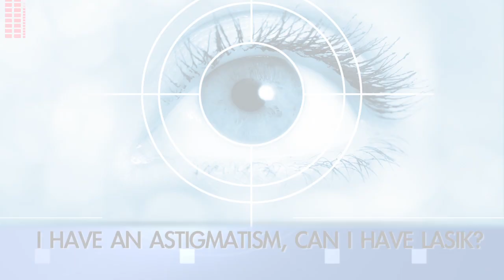Astigmatism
Commonwealth Eyes Dr lance Ferguson talks lasik and helps viewers understand more about astigmatism and the popular eye surgery.